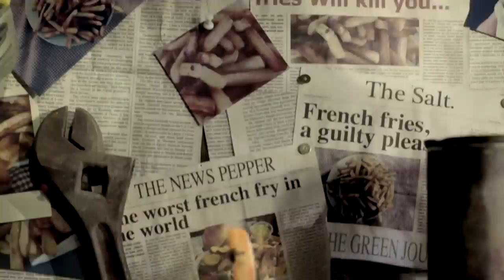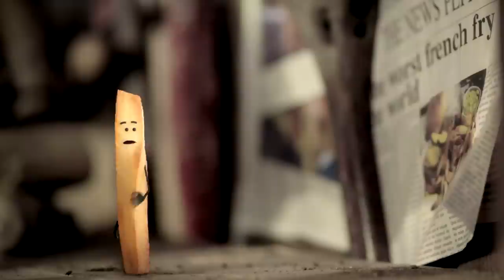CGI VFX Short Spot : "Save The French Fry!" - by Troublemakers.tv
Check out Poor Freddie as this anthropomorphic French fry has been branded as mere junk food all his life, and he is determined to right this injustice in this short spot called "Save the French Fry!" for Tefal Canada.

With the help of Julien Faure as director and the Marcel Agency, Freddie has been given a voice in this Troublemakers production.

Credits:
Client: T-Fal Canada
Agency: Marcel
Executive Creative Director: Emmanuel Lalleve
Executive Creative Director: Florent Imbert
Art Director: Therese Jonsson
Art Director: Renaud Arnaud
Copyrwiter: Linnea Kavsjo
Tv Producer: Elodie Jonquille
Account Director: Chloé Beillacou
Account Executive: Joséphine Lipp
Project Manager: Noëlla Neffati
Production Company: Troublemakers.tv
Director: Julien Faure
Executive Producer: James Hagger
Production Manager: Cécile Alvarez
Production Assistant: Clara Lainé
Production Assistant: Lucas Besse
1st Assistant Director: Thomas Bidart
Director of Photography: Sebastien Gonon
Focus Puller: Nicolas Batisse
Sound Engineer: Kerwin Rolland
Gaffer: Khalid Neziane
Production Designer: Franck Limon-Duparcmeur
Property Master: Sabri Merad
Actor: Robert Hoehn
Extra: Vincent Thomas
Motion Capture: Mocaplab
Motion Capture Shoot Directoor: Remi Brun
Motion Capture Supervisor: Frank Vayssettes
Motion Capture Editor: Charles Fougeront
R&D Supervisor: Ahmed Turki
Post-Production: Digital District
Post-Producer: Peggy Tavenne
Post-Producer: Vincent Leroy
VFX Supervisor: Arnaud Leviez
Editor: Guillaume Boutin
Sound Design: Dîner au Motel